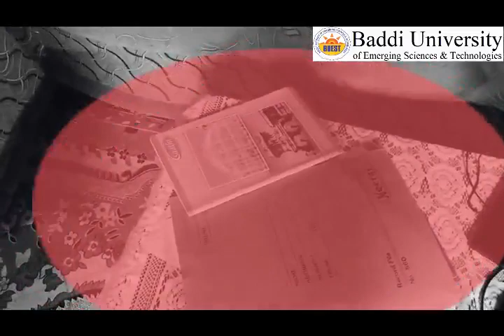A video message by the students of Baddi University of Emerging Sciences & Technologies | COVID-19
A video message by the students of Baddi University of Emerging Sciences & Technologies,Civil Engineering Department 4th semester on causes and preventions from  the Global pandemic disease COVID-19